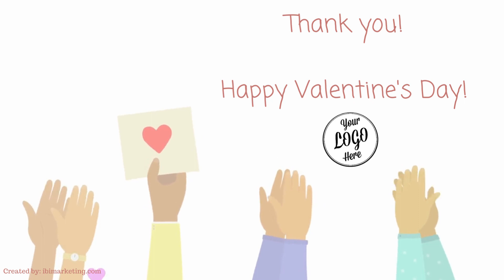Happy Valentine's Day from YOUR COMPANY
Customize this card to send to your staff, customers, clients and potential clients.

The smallest action can have a profound effect on the recipient. This Valentine's Day card can be ordered and personalized to make someone's day.

All About IBI Marketing

Internet Business Idea and Marketing's goal is to lower our clients Cost per Acquisition (CPA) and/or increasing Return on Investments (ROI) while saving time. If you’re a new business, established business, a non-profit organization, start-up company, in need of business ideas, marketing, or maybe some consulting, consider contacting us.

Internet Business Ideas and Marketing uses experienced and credible marketing techniques to help accomplish your goals. Our West Palm Beach SEO, internet business ideas, and digital marketing will assist businesses with developing strategic marketing plans that allow them to have great success. Many businesses across the U.S. have benefited from our SEO (Search Engine Optimization), PPC (Pay per Click), consulting, website development/design, mobile application design/marketing, CRO (Conversion Rate Optimization) and SMM (Social Media Marketing).